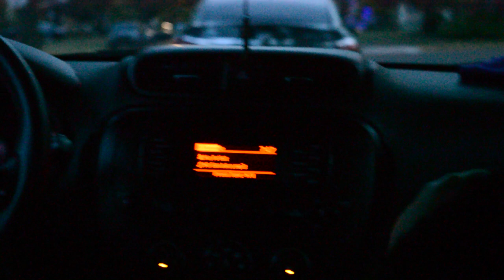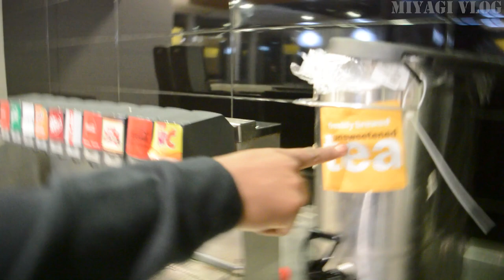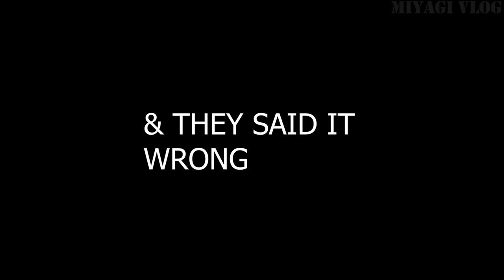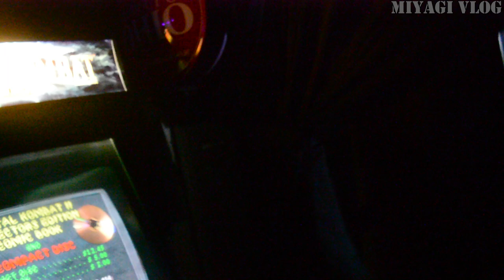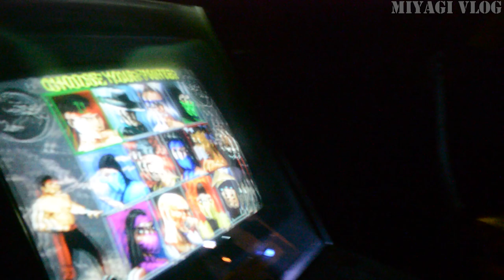BACK OUTSIDE AGAIN😛MIK3L CINCY PERFORMANCE FT ROB & MORE🔥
Want Your Comments To be Seen? Come Kick It On Youtube Or Twitch ( Links Below)